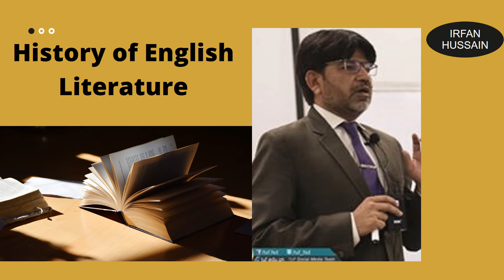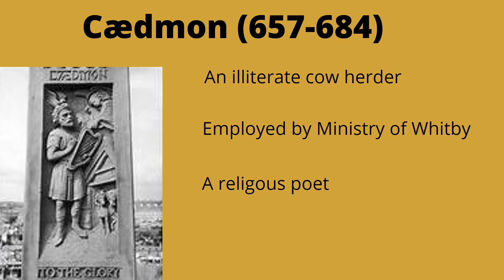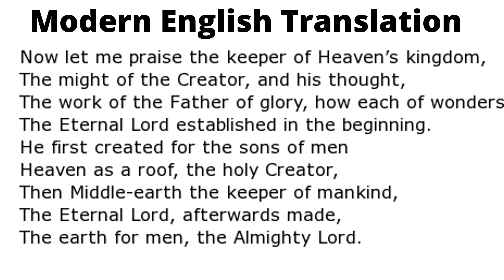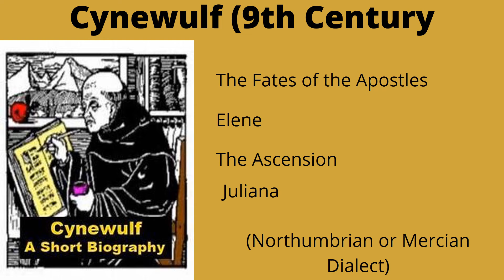Anglo Saxon poets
This video is the part of a series of short YouTube video lectures on The History of English Literature.